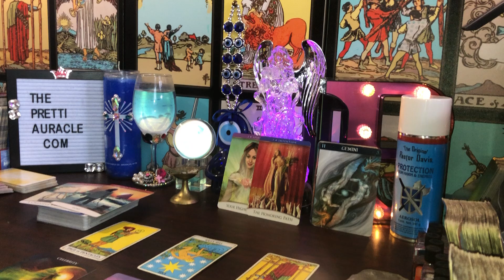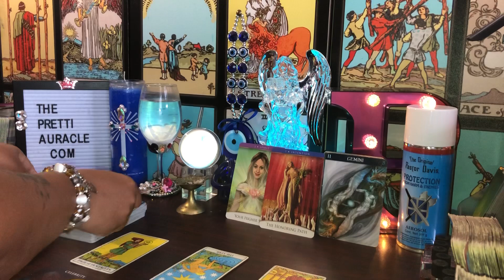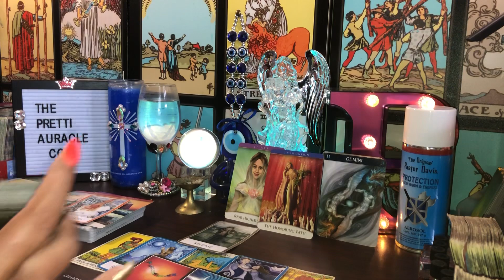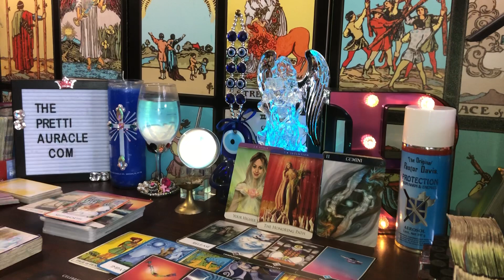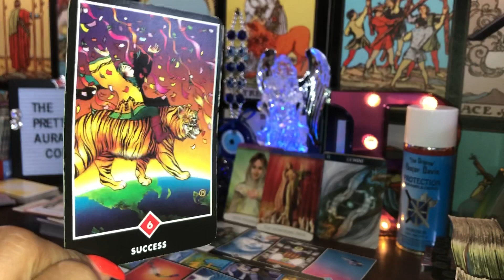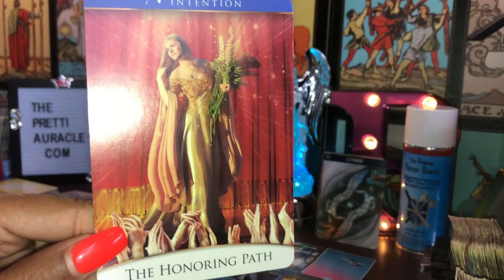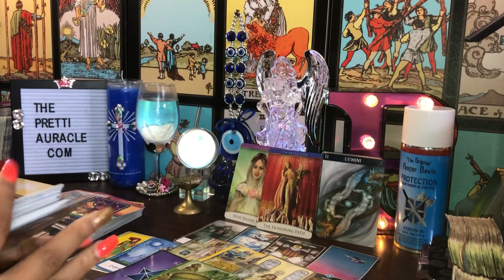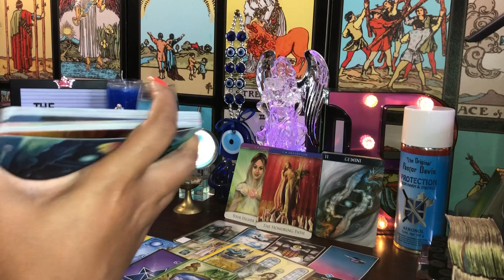GEMINI - TRYING TO STEAL YOUR DESTINY !!! FIGHT FOR IT 🧐📝